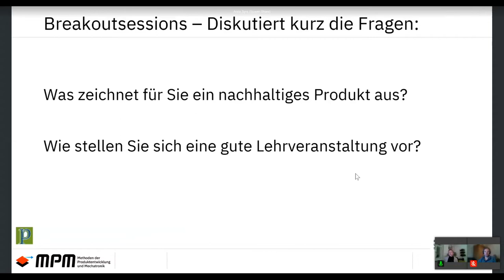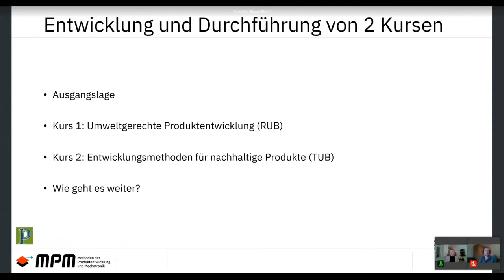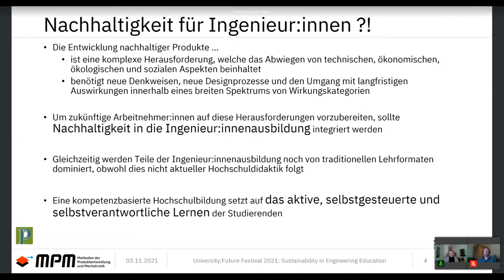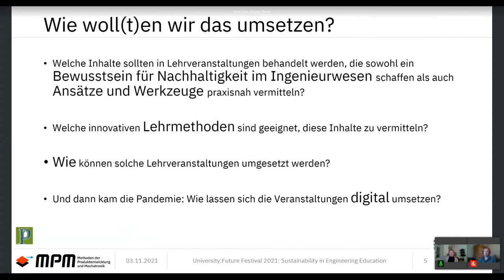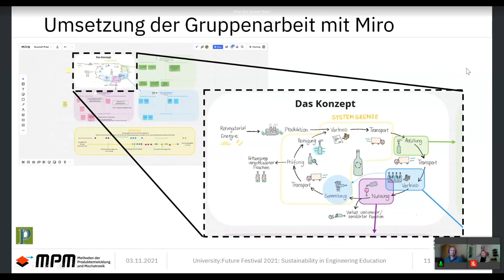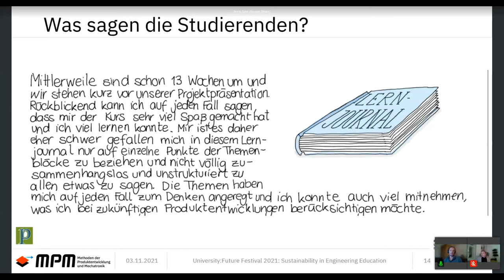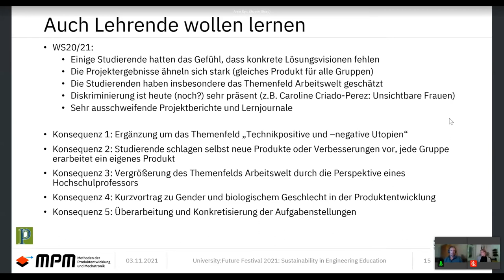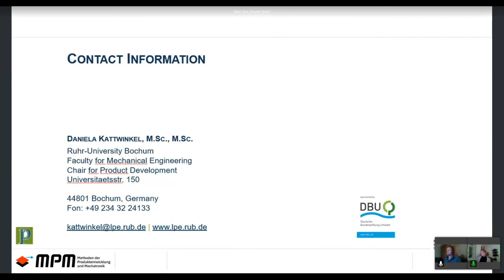Syré- Nachhaltigkeit in der Ingenieurslehre - Beschreibung und Vergleich von zwei Universitätskursen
Anne Syré
Nachhaltige Produkte sind für heutige Unternehmen essentiell, um erfolgreich zu sein. Die Entwicklung nachhaltiger Produkte ist jedoch eine Herausforderung, da neben den klassischen Anforderungen an die Produktentwicklung zusätzliche soziale, ökonomische und ökologische Anforderungen entstehen. Allerdings ist Nachhaltigkeit noch oftmals unzureichend in Entwicklungsprozesse und Denkweisen der Unternehmen integriert. Gleichzeitig ist auch die Integration in die Ingenieurausbildung eine Herausforderung. Darüber hinaus erscheinen traditionelle Lehrformate unzureichend für die Vermittlung solch komplexer und vielschichtiger Themen. Deshalb möchten wir die Entwicklung, die Inhalte und die Umsetzung von zwei verschiedenen universitären Ingenieurkursen für Nachhaltigkeit und umweltgerechte Produktentwicklung vorstellen. Die unterschiedlichen Ansätze zur Entwicklung und Einbindung von Nachhaltigkeit werden in beiden Kursen durch den Einsatz innovativer Lehrkonzepte unterstützt.

2015 Bachelor of Science Umweltingenieurwissenschaften RWTH Aachen 2018 Master of Science Umweltingenieurwissenschaften RWTH Aachen Seit 2018 Wissenschaftliche Mitarbeiterin an der TU Berlin